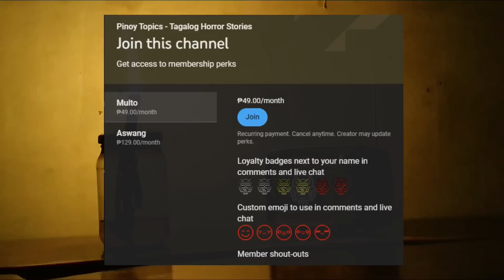SA PAGKAGAT NG DILIM - TAGALOG HORROR STORIES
Many of you requested a Compilation. This is our compilation for this week.